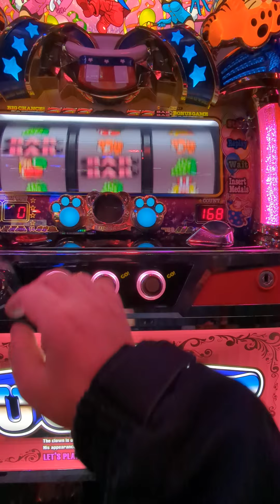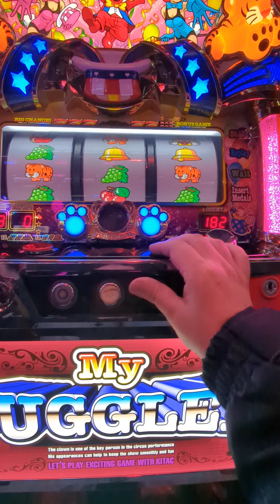106G（´・ω・`）